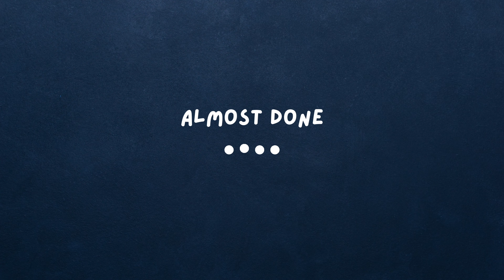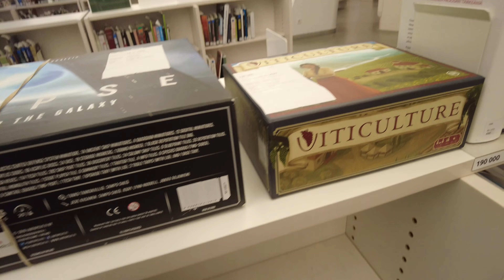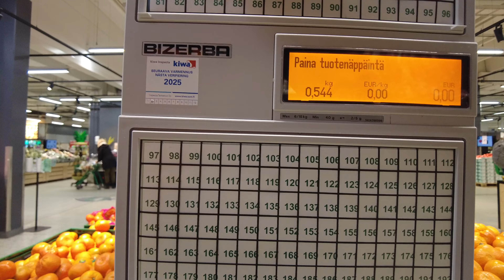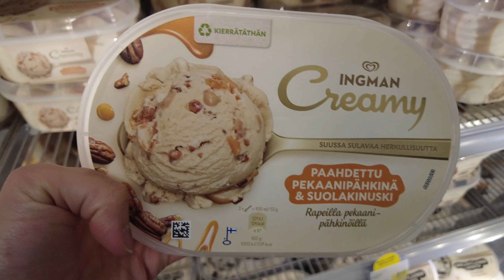A Casual Day In THE HAPPIEST COUNTRY ON EARTH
This time, I'm going to show you what it looks like to live in the happiest country. Enjoy!

🔊 Music is licensed by Audiio
My favorites:
1st song: Building tree house - As tall as pine
2nd: When we were young - Jonathan Roye
3rd: Got me feelin' good - Kidpenny
4th: Spring - Muns